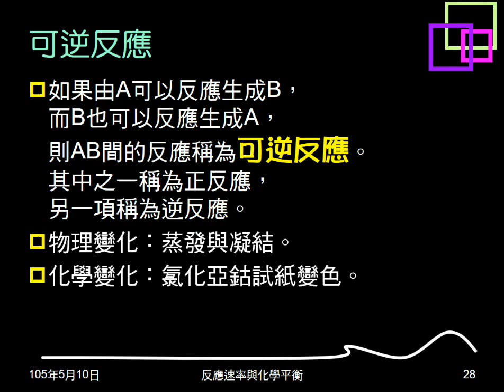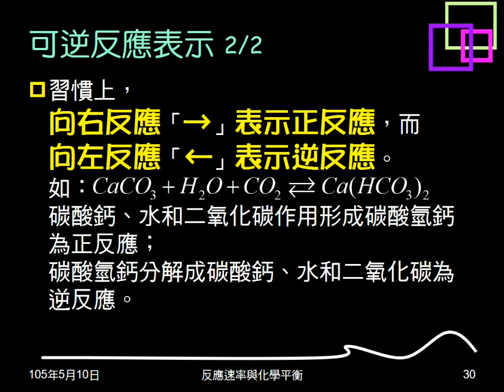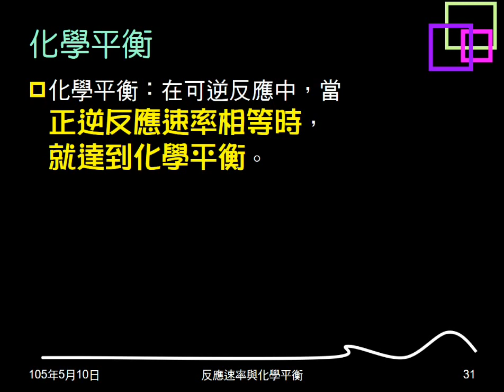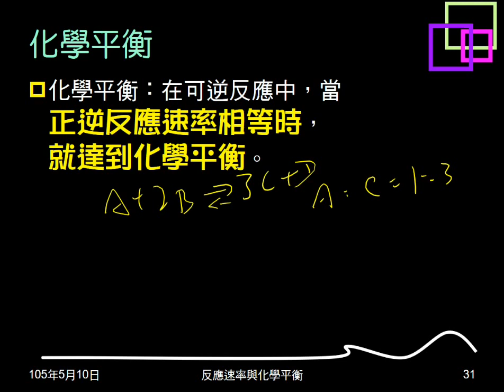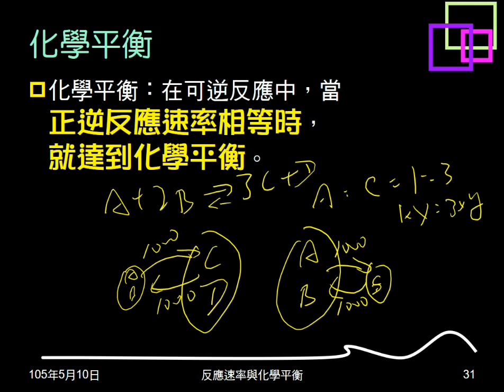104學年複習化學平衡01：可逆反應；可逆反應平衡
說明何謂可逆反應及如何表示。說明何謂可逆反應的平衡。